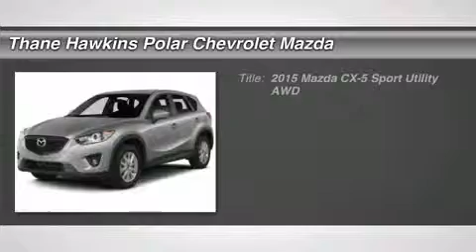2015 MAZDA CX-5 White Bear Lake, MN 35268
2015 MAZDA CX-5 White Bear Lake, MN
Stock# 35268

1801 E Co Road F

You'll love this 2015 Mazda CX-5. This is a car you'll want to take home. With 150 miles, it features Automatic transmission and an exterior color of Deep Crystal Blue Mica. Call us and be the first to open the car door today!